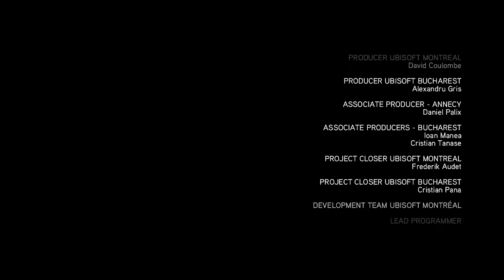Assassin's Creed Brotherhood 2020 - Walkthrough part 6 Ending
Assassin's Creed brotherhood Ultra Settings
Acer predator helios 300 - i7-8750h - gtx 1060 6gb